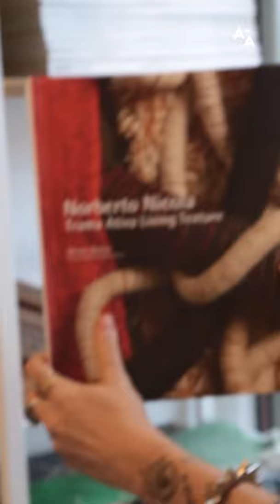Meet the artisan: a journey with Luiza Caldari | Textile Designer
Meet Luiza, a textile designer from Sao Paulo (Brazil) and the owner of the brand with her name: Luiza Caldari!
Luiza masters two cool textile techniques: weaving on the loom and hand tufting! 🪢 🔫

Here is how she feels while doing her work:
“The process of doing tapestry for me is kind of a meditation, cause in that time I can stop my mind and focus on what I am doing. It means lots of attention, patience and the most important thing it’s love!”

Luiza concludes by giving everyone a great piece of advice: “No matter what it is, just start. Believe in yourself, allow yourself to make some mistakes.”
So...NEVER GIVE UP!

0:00​ Hi! I'm Luiza
0:49 Welcome to my 1st working space
1:48 Welcome to my 2nd working space
1:58 I'll show you the process
3:09 Tufting
3:38 Greetings and some tips